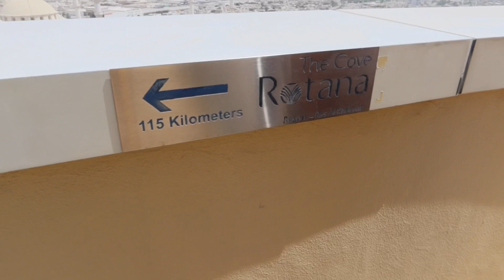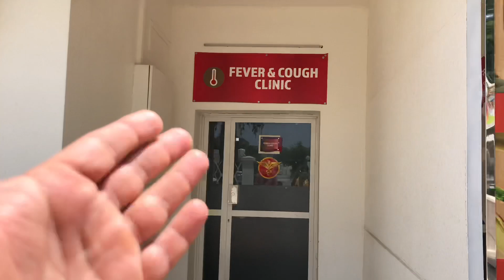MY 2020 EID TRIP TO FUJERIAH | EID AL ADHA | part 2 | DUBAI VLOGS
So, We booked a hotel, and it was fantastic honestly. This Eid I had all my childhood friends with me. I never expected Fujeirah to be this good! Its surrounded by big mountains SubhanAllah!
This is an epic location if you want to visit this part of the U.A.E
Everything is so closeby and affordable. The hotel rates aren’t too bad. I hope you guys enjoy the vlog. Take care

The list of the friends I had goes like: Sami, Ahmar, Hassan, Dazzy, Rehmani, Sameer, Khalood, Khaled Klash.

eidal-adhamubarak
eidal-adha2020inpakistan
fujairah weather
fujairah tourism
fujairah to dubai
fujairah snoopy island
fujairah port
fujairah mountains
fujairah map
types of swimming
swimming sport
swimming rules
swimming meaning
swimming history
swimming everyday
swimming equipment
swimming body
eid al adha 2020 in uae
eid al-adha 2019
eid al adha 2020 holidays in uae
eid al adha in uae
eid al-adha 2020 in pakistan
eid al adha 2020 uae holiday